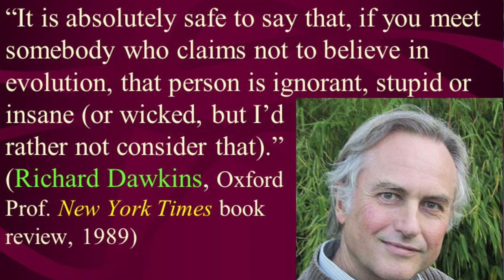Life is not a chance by random chance Part 5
I have two topics in this video. I am that if man cannot create a single cell in the laboratory, there is no way by random unguided chance that the cell was created in that primordial soup.
I also show in this video that the fossil record shows that life suddenly appeared with no transitional fossils.